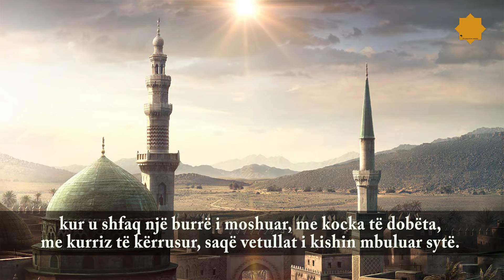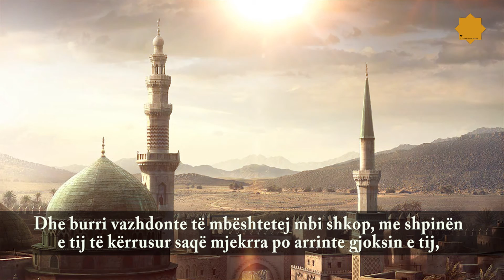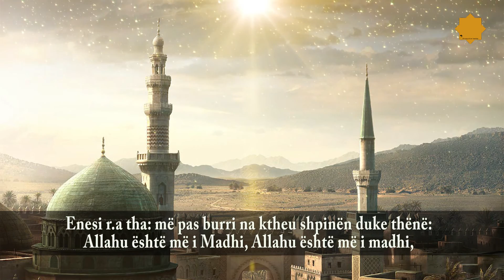Burri qe s'kishte lënë mëkat pa bërë (Emocionale) - Prof.Muhamed el Arifi